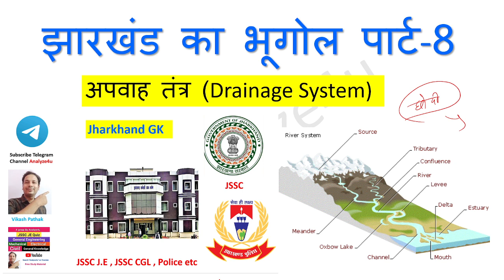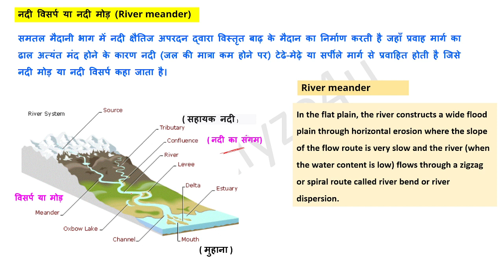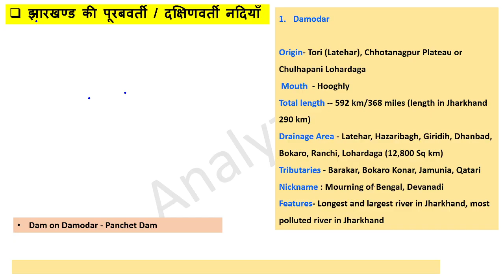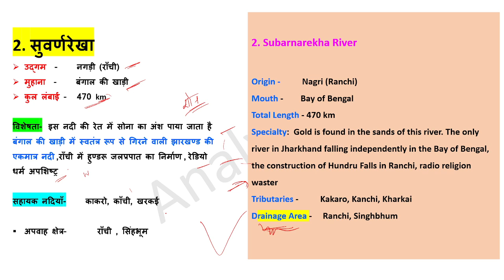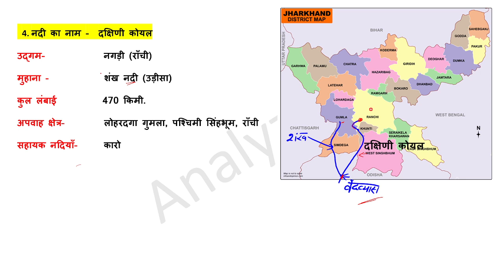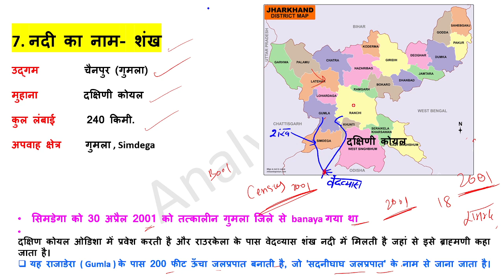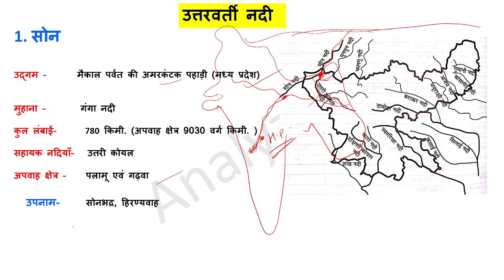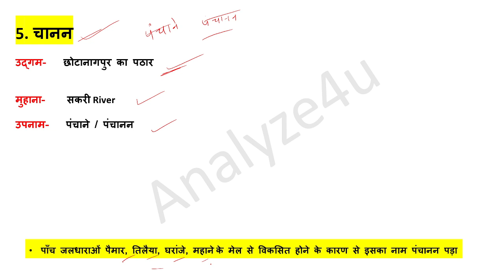Jharkhand River in Hindi | Jharkhand ka Bhugol in Hindi | Geography of Jharkhand in Hindi | JSSC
🌍JSSC  QUIZ Telegram Group for Test

Hoe to get PASSWORD of  pdf , whatsapp on

🌍JSSC JE General Engineering Previous Year 120 Questions 2014